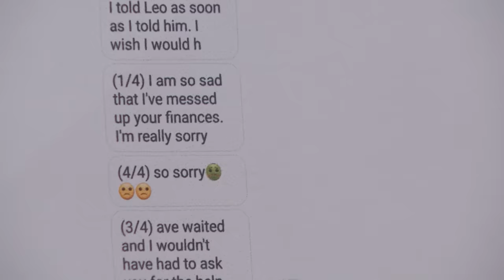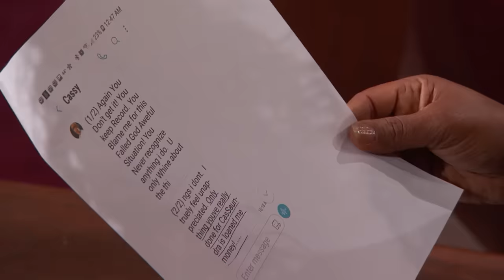Ex Got Stuck with Birthday Bash Bills? | Part 3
Thaddeus says he had to borrow money from his mom to loan to Cassaudnra to pay for her 50th!